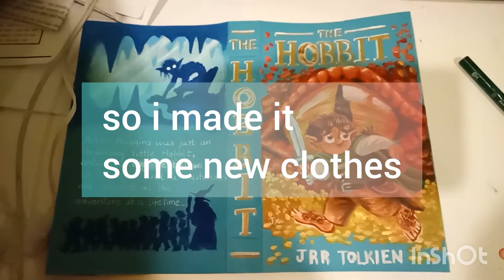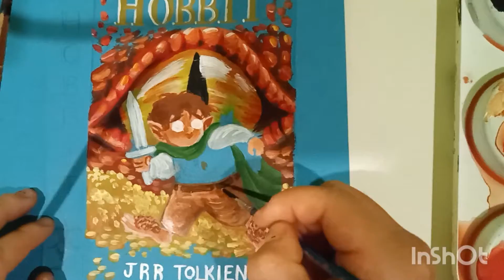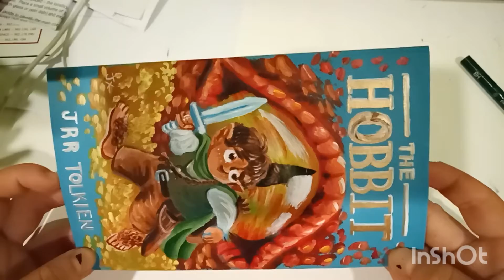painting a new cover for the hobbit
i found this old and hella creepy old print of the hobbit at the thrift store, and brought it for the purpose of giving it a facelift.

I ended up giving it to my friend for her birthday (shout out M, for only giving me one weeks notice, so i had to draw the WHOLE THING in 2 days) and i loved the way it turned out